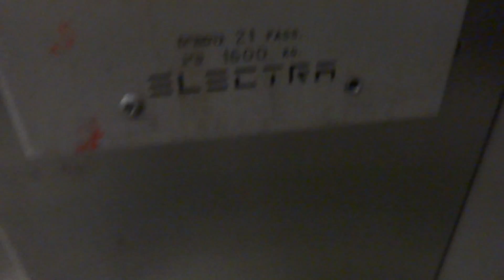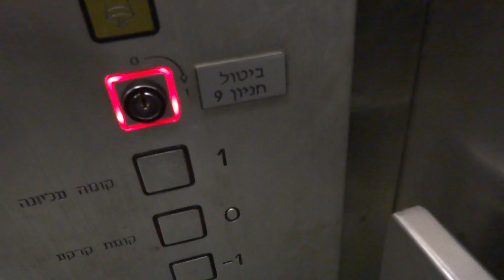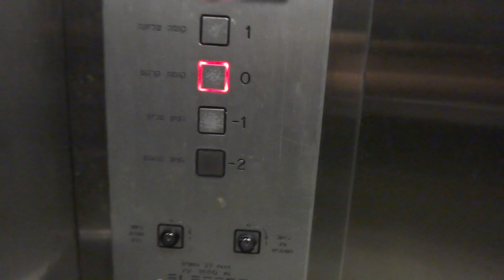Electra traction elevator at Malcha Mall in Jerusalem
This elevator is busy.

---Interior elevator---
Brand: Electra.
Type: Traction.
Capacity: 1600kg / 21 Passengers.

(C)2012    maalit72